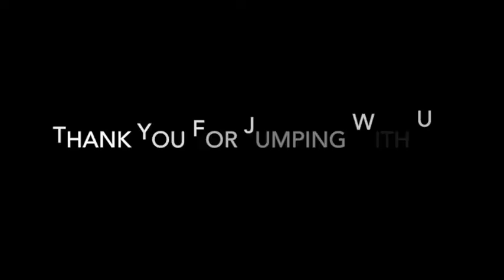Skydive Tennessee Matthew Alford